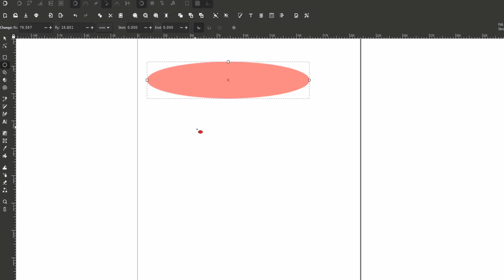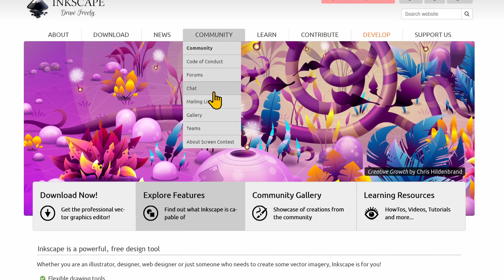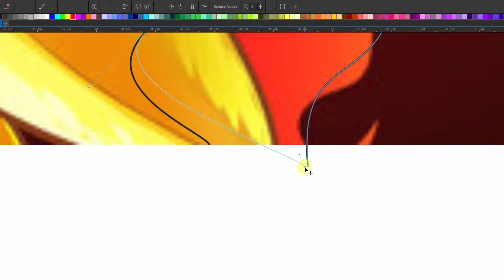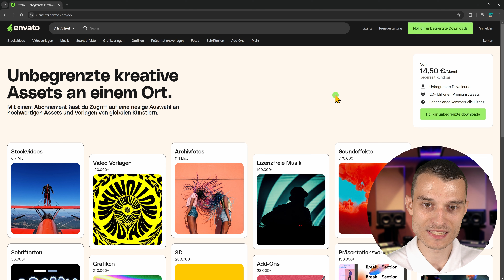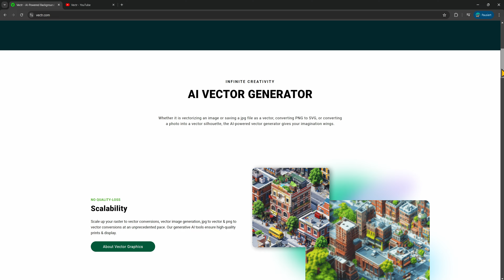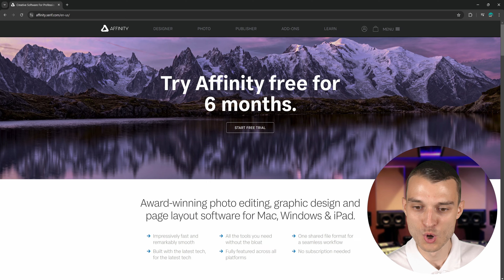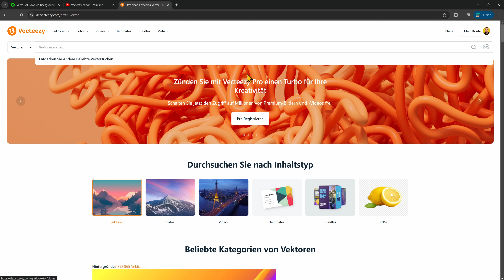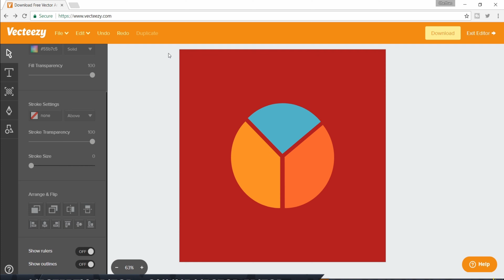5 kostenlose Adobe Illustrator Alternativen🔥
In diesem Tutorial deutsch stelle ich 5 kostenlose Adobe Illustrator Alternativen vor, die super geeignet sind für allerlei Designprojekte. Von Browserbasierten Lösungen bis hin zu einer All-in-One Lösung ist alles mit dabei!

⏰Zeitstempel:
0:00 Einleitung
0:15 Inkscape
1:21 CorelDRAW
3:08 Grafiken finden
3:41 Vectr
5:12 Affinity Designer
5:59 Vecteezy Editor
8:08 Outro

Über das Video:
In diesem Video stelle ich 5 Adobe Illustrator Alternativen für Designer Software vor, die viel mit Vektoren arbeiten.